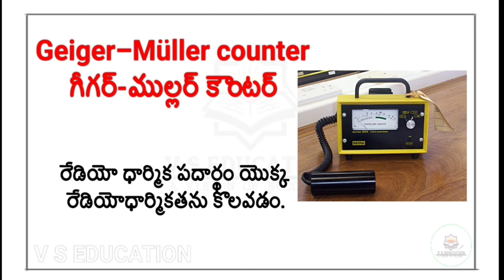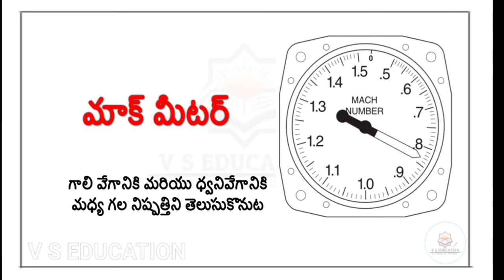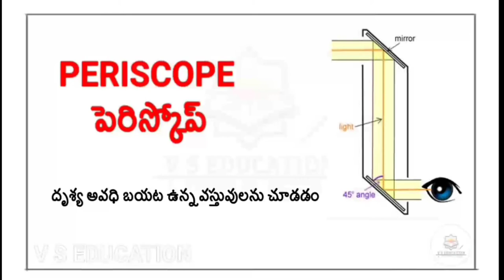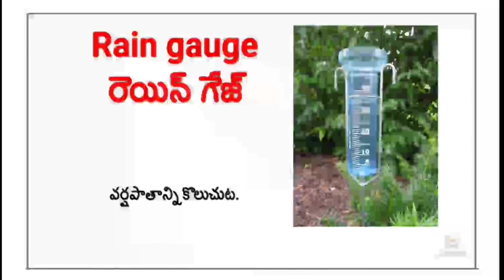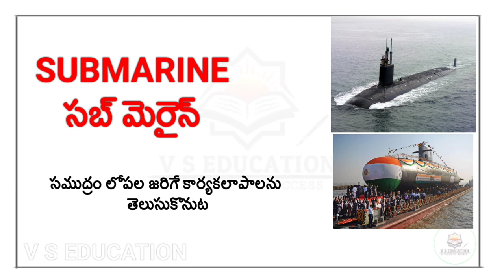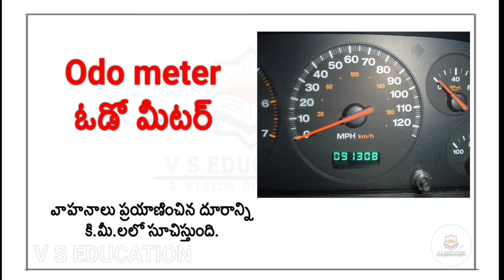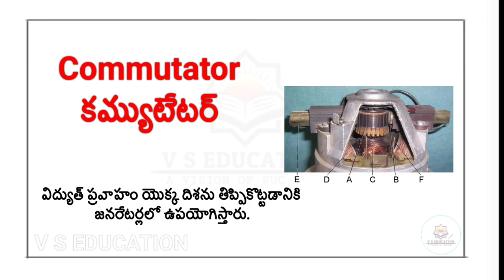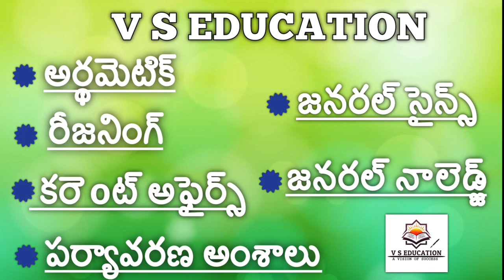scientific instruments in telugu | scientific instruments and their uses in Telugu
scientific instruments | scientific instruments and their uses in Telugu |

మన ఛానల్ లో అందుబాటులో ఉండే వీడియోలు :
QUANTITATIVE APTITUDE (అర్థమెటిక్), INTELLIGENCE AND REASONING ( రీజనింగ్),
CURRENT AFFAIRS (కరెంట్ అఫైర్స్),
GENERAL SCIENCE ( జనరల్ సైన్స్),
GENERAL KNOWLEDGE ( జనరల్ నాలెడ్జ్),
ENVIRONMENT ISSUES ( పర్యావరణ అంశాలు),
LATEST NOTIFICATIONS (కొత్త నోటిఫికేషన్లు)